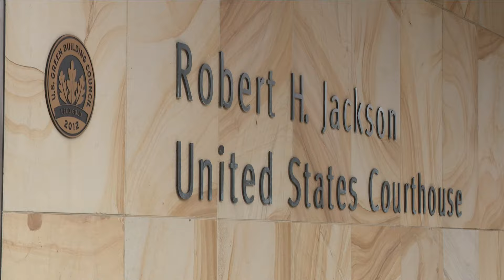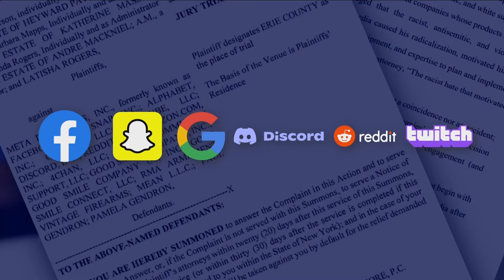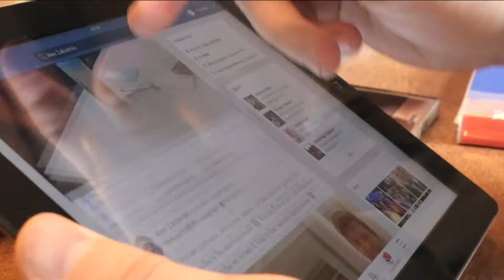Trial date set for Buffalo supermarket shooter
Federal Judge Lawrence J. Vilardo set September 8, 2025 for the death penalty trial to start. However he says, that date is not 'set in stone' like other cases.